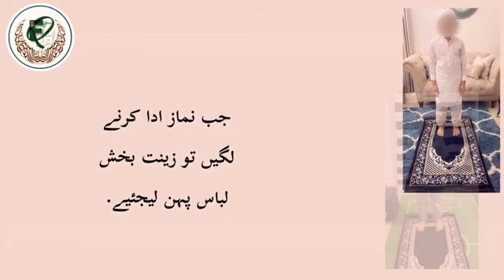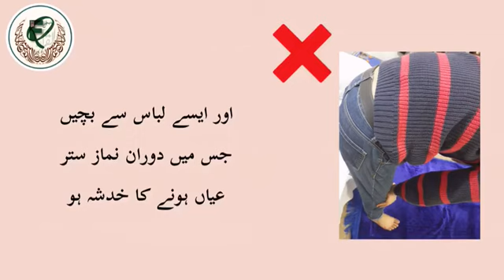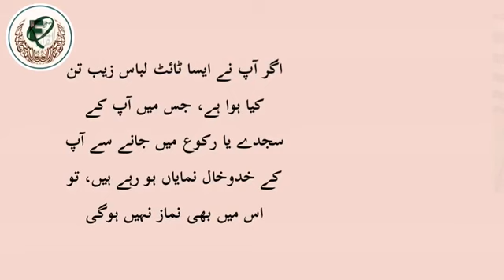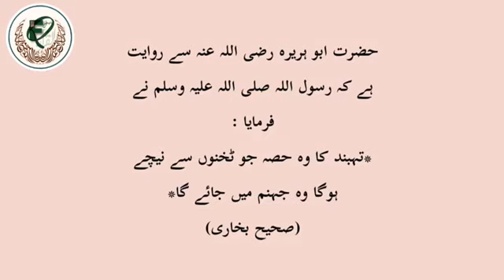mard ki namaz ki libass main amomi ghaltian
mard ka namaz ka libass kaisa hona chahiy. wo kon kon si ghaltian hn jo bachy aor mard namaz ki libaas main krty hn.is video main us ki wazahat ki gi ja